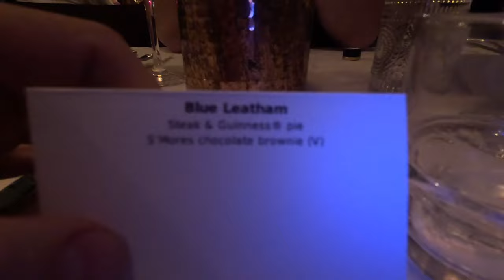VLOG #77: Guinness pies and Goodbyes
Today was a pretty regular day, went to class, did some work, blah blah blah. After that I did a little shopping with nemo before having to say goodbye for the last time :( which was sad. Nemo I love you and I wish the best for you moving forward, you're such a great person! After that I went home and did some grinding before heading to a farewell dinner organized by my study abroad program. Nothing beats free food and wine. I will see ya'll tmrw!!